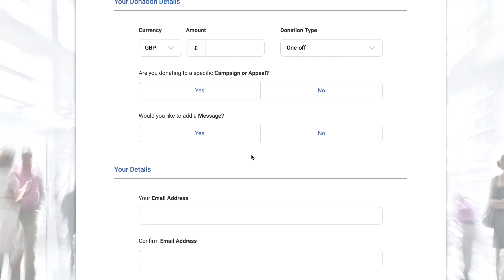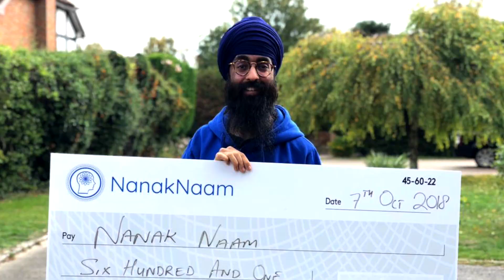Fundraise for Nanak Naam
Join us this October for the Nanak Naam Charity walk. Enjoy a scenic 13-mile walk through some beautiful parts of the Berkshire countryside re-tracing the old boundary of the ancient town of Maidenhead in the Royal County of Berkshire, UK.

Help raise money for Nanak Naam. You can now create your own fundraising page for Nanak Naam though Virgin Money Giving.

We believe everyone should know and experience spiritual bliss for themselves. Here at Nanak Naam charity we're on a mission to transform lives worldwide through Mantra-Mindfulness. Satpal Singh is a Sikh spiritual vlogger from the UK creating videos on meditation, mantra, mindfulness and spirituality based on non-duality.

Some videos feature the song “Nanak Naam” by KauRas. To find out more please visit their channel